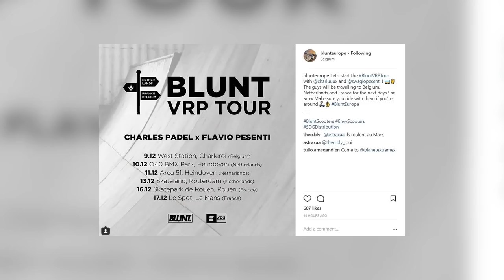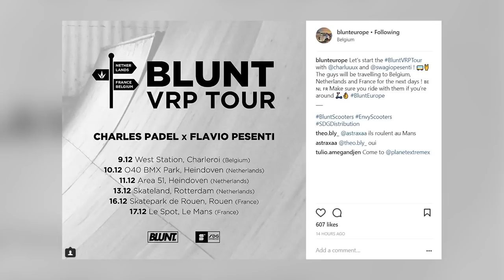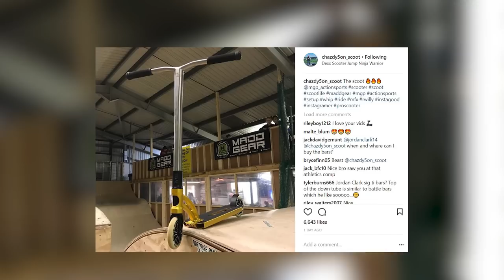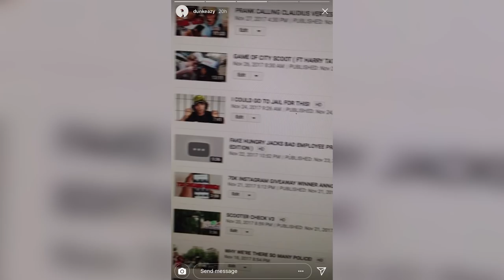WORLDS CHEAPEST SCOOTER BARS MADE OF TITANIUM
What are the cheapest scooter bars made of Titanium? Look no further..

Need Scooter Parts? Use CODE: BOOTER at THE VAULT PRO SCOOTERS

1:08 Clip Of The Day
2:14 Stack Of The Day
3:37 Flavor Scooters Boris Germain
4:00 Shaun Williams Spots Crashed Car
4:38 Envy Scooters VRP Tour
5:10 San Diego's Best Skatepark Luna Vista
5:34 THE VAULT Ti T-Bar
6:30 MGP Titanium Scooter Bars
6:57 Dunkeazy Deleted Youtube Video
7:59 Saundezy VS Jack Dauth Beef

SEND FAN MAIL TO:

103 Riccarton Road
Christchurch 8041
New Zealand

I make daily vlogs and the one and only news show "Scoot Review" where I report on the latest in Scootering News this show can include big names such as Tanner Fox, Raymond Warner, Ryan Williams, Jake Angeles, Dakota Schuetz, Capron Funk, Corey Funk aka the Funk Bros and so much more!